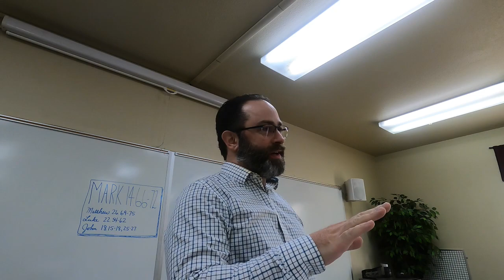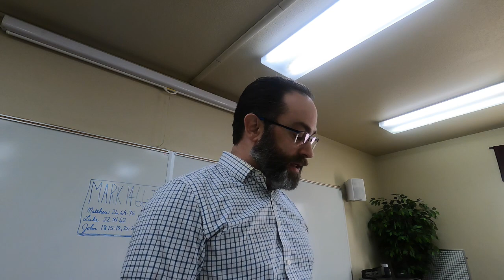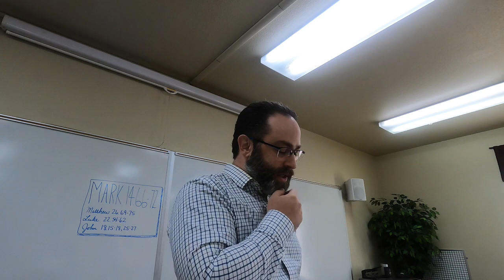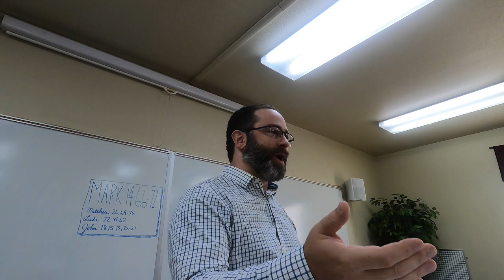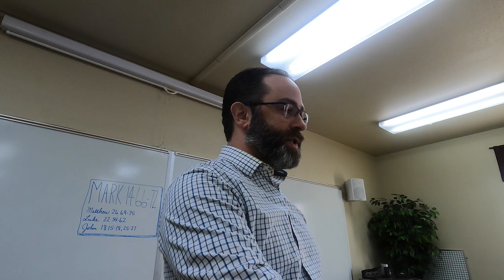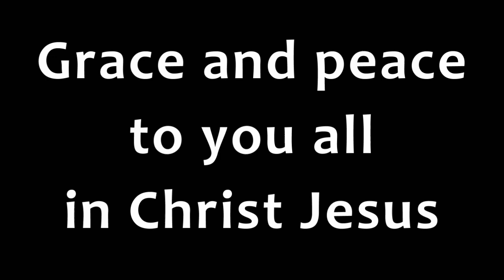10.29.23 Mark 14.66-72